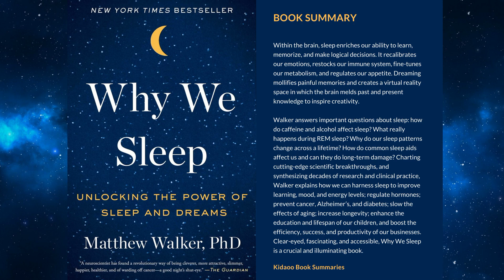Why We Sleep Book Summary by Matthew Walker PhD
The first sleep book by a leading scientific expert—Professor Matthew Walker, Director of UC Berkeley’s Sleep and Neuroimaging Lab—reveals his groundbreaking exploration of sleep, explaining how we can harness its transformative power to change our lives for the better.

Sleep is one of the most important but least understood aspects of our life, wellness, and longevity. Until very recently, science had no answer to the question of why we sleep, or what good it served, or why we suffer such devastating health consequences when we don't sleep. Compared to the other basic drives in life—eating, drinking, and reproducing—the purpose of sleep remained elusive. An explosion of scientific discoveries in the last twenty years has shed new light on this fundamental aspect of our lives. Now, preeminent neuroscientist and sleep expert Matthew Walker gives us a new understanding of the vital importance of sleep and dreaming.

Within the brain, sleep enriches our ability to learn, memorize, and make logical decisions. It recalibrates our emotions, restocks our immune system, fine-tunes our metabolism, and regulates our appetite. Dreaming mollifies painful memories and creates a virtual reality space in which the brain melds past and present knowledge to inspire creativity.

Walker answers important questions about sleep: how do caffeine and alcohol affect sleep? What really happens during REM sleep? Why do our sleep patterns change across a lifetime? How do common sleep aids affect us and can they do long-term damage? Charting cutting-edge scientific breakthroughs, and synthesizing decades of research and clinical practice, Walker explains how we can harness sleep to improve learning, mood, and energy levels; regulate hormones; prevent cancer, Alzheimer’s, and diabetes; slow the effects of aging; increase longevity; enhance the education and lifespan of our children, and boost the efficiency, success, and productivity of our businesses. Clear-eyed, fascinating, and accessible, Why We Sleep is a crucial and illuminating book.

Why We Sleep Book Review

A thoughtful tour through the still dimly understood state of being asleep... Why We Sleep is a book on a mission. Walker is in love with sleep and wants us to fall in love with sleep, too. And it is urgent. He makes the argument, persuasively, that we are in the midst of a ‘silent sleep loss epidemic’ that poses the greatest public health challenge we face in the 21st century... Why We Sleep mounts a persuasive, exuberant case for addressing our societal sleep deficit and for the virtues of sleep itself. It is recommended for night-table reading in the most pragmatic sense.
New York Times Book Review

The director of UC Berkeley's Sleep and Neuroimaging Lab explores the purpose of slumber. Understanding the 'why,' it turns out, just might help you with the 'how to.'
People

A neuroscientist has found a revolutionary way of being cleverer, more attractive, slimmer, happier, healthier and of warding off cancer — a good night’s shut-eye. It’s probably a little too soon to tell you that Why We Sleep saved my life, but I can tell you that it’s been an eye-opener.
The Guardian

This is a stimulating and important book which you should read in the knowledge that the author is, as he puts it, 'in love with everything that sleep is and does.' But please do not begin it just before bedtime.
Financial Times

Fascinating ... Walker describes how our resting habits have changed throughout history; the connection between sleep, chronic disease, and life span; and why the pills and aids we use to sleep longer and deeper are actually making our nights worse. Most important, he gives us simple, actionable ways to get better rest—tonight.
Men's Journal

Walker is a scientist but writes for the layperson, illustrating tricky concepts with easily grasped analogies. Of particular interest to business owners, educators, parents, and government officials, and anyone who has ever suffered from a poor night’s sleep.
Library Journal, starred review

Matthew Walker is a professor of neuroscience and psychology at UC Berkeley, the Director of its Sleep and Neuroimaging Lab, and a former professor of psychiatry at Harvard University. He has published over 100 scientific studies and has appeared on 60 Minutes, Nova, BBC News, and NPR’s Science Friday. Why We Sleep is his first book.